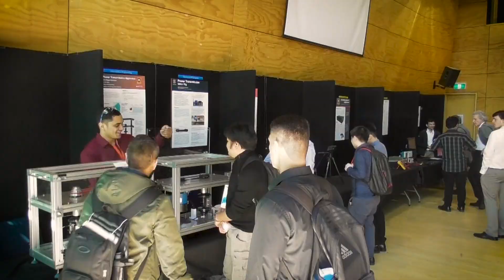Engineering Design Show | University of Waikato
The Oji Fibre Solutions Engineering Design Show showcased the talents of our final year engineering students as well as the design work of our second and third year students.

There was a strong emphasis on design work in our Bachelor of Engineering (Honours) degree and this was displayed during the show.

The Design Show was open to the public and was the perfect opportunity for both high school students and industry representatives to meet talented engineering students. You could also meet our academic staff and find out about their research with industry.